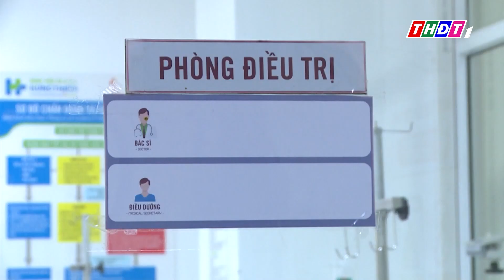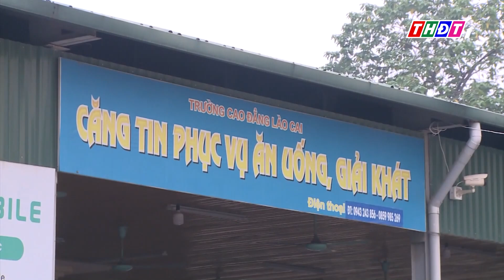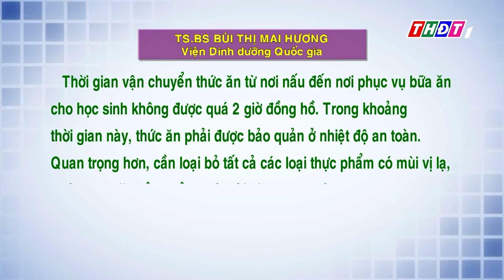Mất an toàn thực phẩm, nỗi lo không chỉ ở cổng trường | THDT